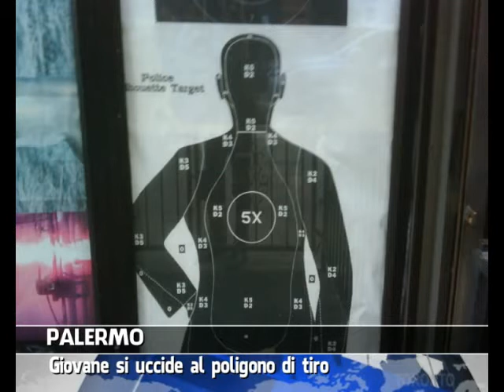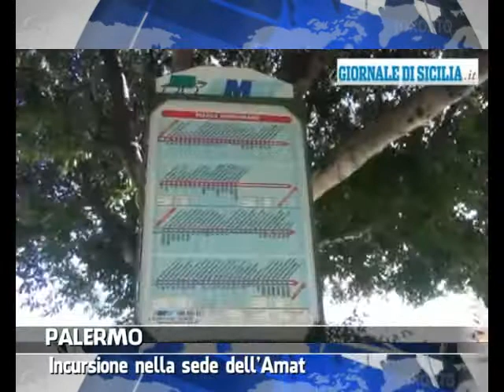VG8 - EDIZIONE 03 MARZO 2014